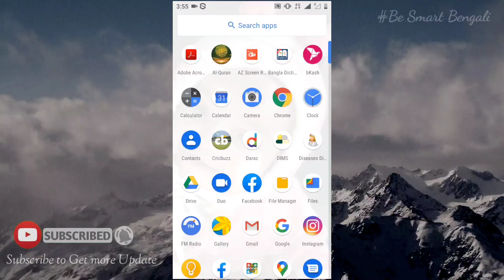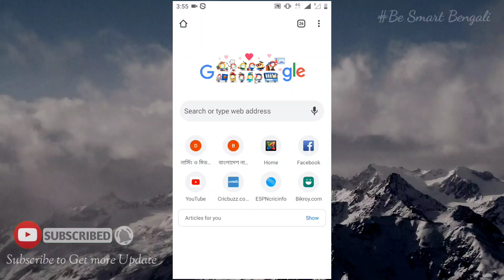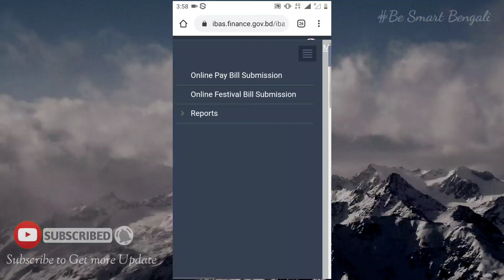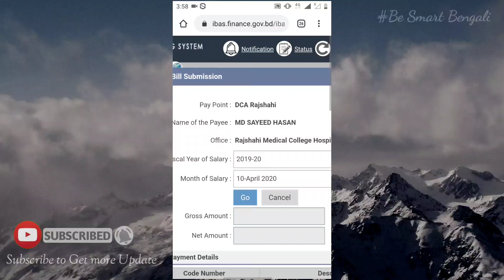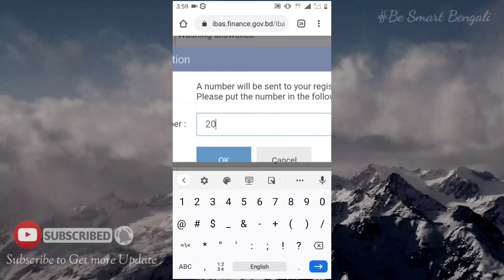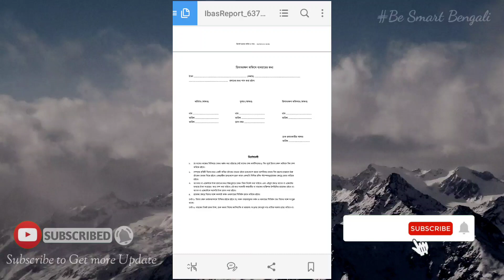মোবাইলে বেতন বিল। আর লাগবে না প্রিন্ট কপি। আইবাস++। Ibas++ tutorial